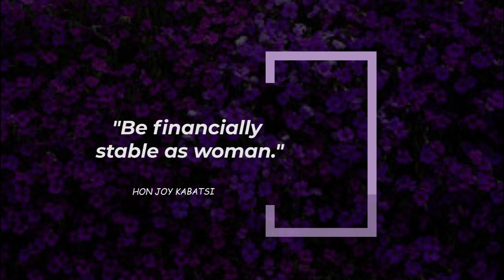"MY DAD WANTED ME TO BE A LAWYER" HON.JOY KABATSI SUPER 3OUL 3ISTERS